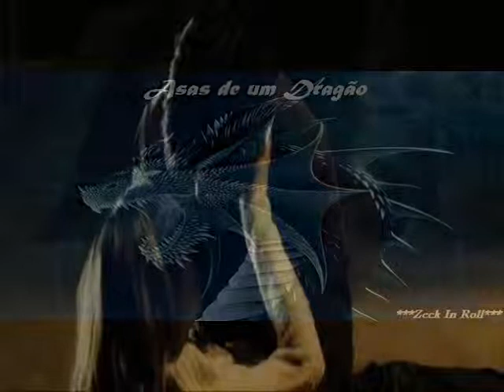Zeck In Roll Álbum ( Zafenate Paneia )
Porque o amor nunca vivi só em ninguém !